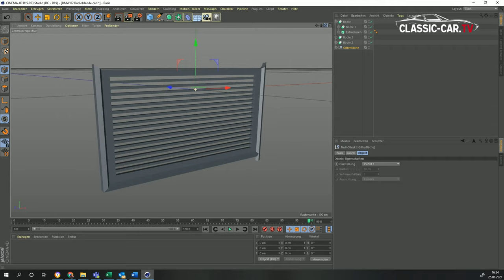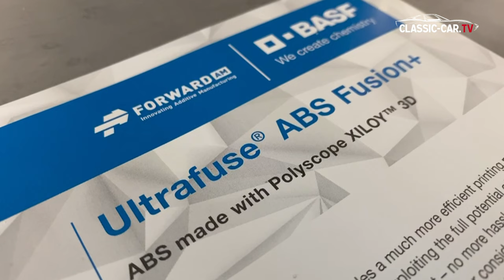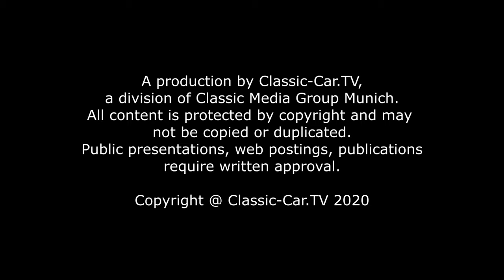3D-Druck Reproduktion einer Radioblende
Immer wieder kommt es bei Oldtimern dazu, dass Ersatzteile nicht mehr zu erhalten sind, oder wenn es sie gibt, sind sie eventuell ebenso defekt wie das ursprüngliche Teil. Hier kann ein 3D-Druck Abhilfe schaffen.  Wir haben in diesem Fall eine Radioblende aus einem BMW 02 als Beispiel ausgesucht. An der Radioblende sind die Halteclips gebrochen und die Sonne hat die Blende verzogen.
Im ersten Schritt wurde die Radioblende in einem 3D Programm rekonstruiert. Genaue Vermaßungen sind hier eine gute Grundlage, eventuell sogar ein 3D-Scan des Ersatzteils, um die Maße genau zu erfassen. Um die Radioblende in dem Druckraum des vorhandenen Druckers erstellen zu können, muss die Blende in mehreren Teilen konstruiert werden.
Ein spezielles Druckerspezifisches Programm wandelt die ausgegebene STL-Datei in eine Druckerdatei um. Ein wesentlicher Faktor ist allerdings auch das Filament, mit dem die Blende ausgedruckt wird. Da die Blende im Sommer auch der Hitze durch die Sonne ausgesetzt ist, kann sie nicht in einfachem PLA ausgedruckt werden, da PLA bereits bei niedrigen warmen Temperaturen weich wird und sich stark verzieht. ABS ist zwar härter, kann aber bei Temperaturschwankungen platzen. Ein weiterer Test mit Carbon durchsetztem Nylon zeigte sich schwierig beim Drucken, da die Teile zu filigran sind. Wir haben in diesem Fall ein Filament der Firma BASF namens Ultrafuse ABS-Fusion+ gewählt. Das Material ist Wärme beständig und hält die Form sehr gut.
Der Druck dauert einige Stunden, aber das Ergebnis kann sich sehen lassen. Es entsteht eine perfekt rekonstruierte Radioblende, die sicherlich die nächsten Jahrzehnte das Auto begleitet.
Haben Sie auch ein solches Ersatzteil, dass nur schwer zu erhalten ist, wenden Sie sich gerne an uns.